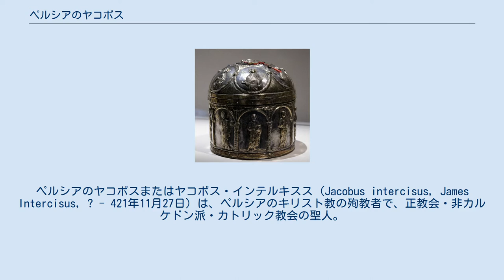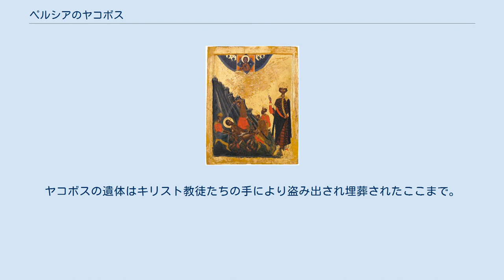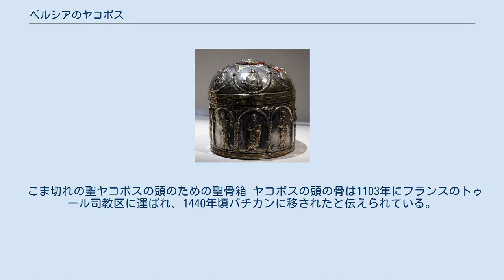ペルシアのヤコボス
ペルシアのヤコボスまたはヤコボス・インテルキスス (Jacobus intercisus, James Intercisus, ? - 421年11月27日) は、ペルシアのキリスト教の殉教者で、正教会・非カルケドン派・カトリック教会の聖人。
記憶日は11月27日。
 インテルキススとはラテン語で「切り刻まれた者」を意味し、こま切れの聖ヤコボス (Saint James the Mutilated) とも呼ばれる。
 ヤコボスはペルシア帝国サーサーン朝のヤズデギルド1世（在位：399年 - 420年）の家臣であった。
 ヤスデギルド1世の死後、バハラーム5世（在位：420年 - 438年または440年）の治下で行われたキリスト教への迫害のために殉教した 。
 同じくバハラーム5世の迫害により殉教した聖人として、聖マハーサポル (St. Maharsapor) が知られる。
 ヤコボスはペルシアの首都であるベート・ラパト（Beth-Lapeta）においてキリスト教徒の貴族の家に生まれ、ペルシア王に重用されていた。
ヤコボスは王に対する忠誠心により非キリスト教の神を崇めたために母と妻から絶縁された。
ヤコボスは、家族は他人となり、神から遠ざかってしまったことを後悔した。
 ある日のことヤコボスは、ペルシア王にキリスト教徒かと問いただされ脅されたが、キリスト教徒だと答え信仰を捨てなかった。
ペルシア王はキリスト教徒たちへの見せしめのために、ヤコボスを拷問にかけて処刑することにした。
刑吏の手により体をこま切れにされることとなったが、ヤコボスは体が一か所切り落とされるたびに神を称えた。
ヤコボスは両手足の指、両足、両手、両腕、両腿の28箇所を切断され、最後に斬首されて死んだ。
ヤコボスの遺体はキリスト教徒たちの手により盗み出され埋葬されたここまで。
 こま切れの聖ヤコボスの頭のための聖骨箱 ヤコボスの頭の骨は1103年にフランスのトゥール司教区に運ばれ、1440年頃バチカンに移されたと伝えられている。